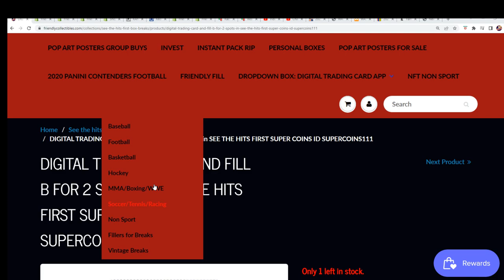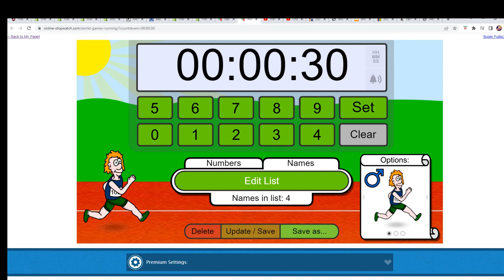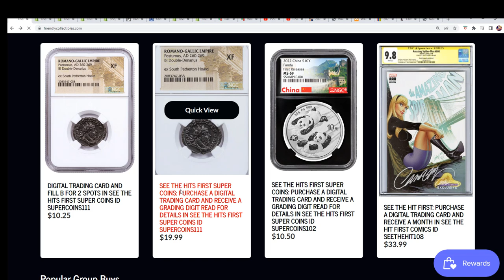SEE THE HITS FIRST SUPER COINS FILLER B ID SUPERCOINS111